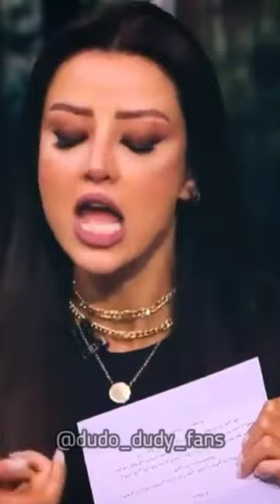صور عيد الاضحى كأنها لك |عيد مبارك 🐏|اذا لم تشتروا عيدية هذه صور لكم ☺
اذا اعجبك فديوا تابعنا للمزيد من فديوهات